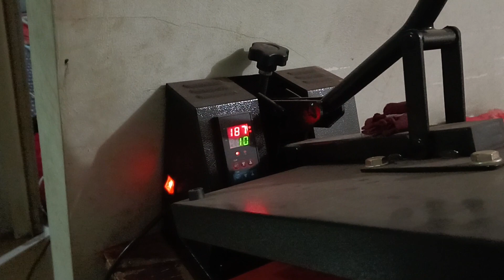Konveksi Kaos| proses pres sablon dtf dan packing|Kaos Anak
Konveksi kaos bandung melayani jasa pembuatan kaos dewasa dan kaos anak dengan berbagai sistim order#konveksikaos

Kami adalah konveksi kaos melayani  jasa pembuatan kaos polos maupun kaos sablon dengan berbagai sistim dengan desain suka suka dan minimal order
lebih lanjut bisa tanya tanya via WA 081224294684

Kaos oblong
Kaos dewasa
Kaos anak
Polo shirt| wangki
Hoodie
Kemeja
Jaket